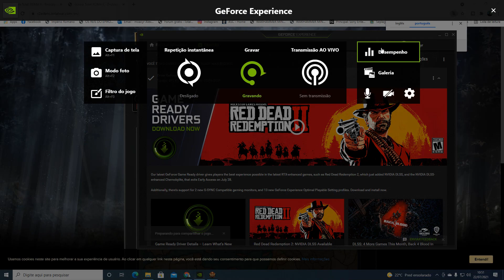Total War Rome II - Roma Invicta #7 Guerra Civil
Sejam Bem Vindos Ao Ares Total War!

A partir de agora, vídeos exclusivos de Estratégia e Total War!

Sempre vídeos novos com o melhor de Estratégia e Tática! Sempre que puder, curta nossos vídeos, para nos estimular cada vez mais!

Se inscrevam para nos acompanhar!

"Please note this is an unofficial video and is not endorsed by SEGA or the Creative Assembly in any way. For more information on Total War, please visit ww.totalwar.com."